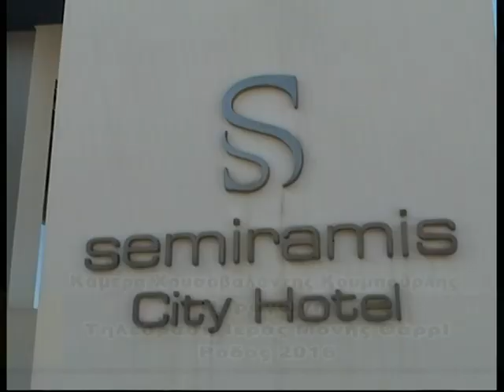07 02 2016 ΑΡΜΕΝΙΚΟ ΠΟΛΙΤΙΣΤΙΚΟ ΜΟΡΦΩΤΙΚΟ ΣΩΜΑΤΕΙΟ ΧΑΜΑΙΣΚΑΝ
Η ΚΟΠΗ ΤΗΣ ΒΑΣΙΛΟΠΙΤΑΣ ΤΟΥ ΠΑΡΑΡΤΗΜΑΤΟΣ ΔΩΔΕΚΑΝΗΣΩΝ ΤΟΥ ΑΡΜΕΝΙΚΟΥ ΠΟΛΙΤΙΣΤΙΚΟΥ ΚΑΙ ΜΟΡΦΩΤΙΚΟΥ ΣΩΜΑΤΕΙΟΥ ΧΑΜΑΙΣΚΑΝ ΣΤΟ ΞΕΝΟΔΟΧΕΙΟ ΣΕΜΙΡΑΜΙΣ ΡΟΔΟΥ 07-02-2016